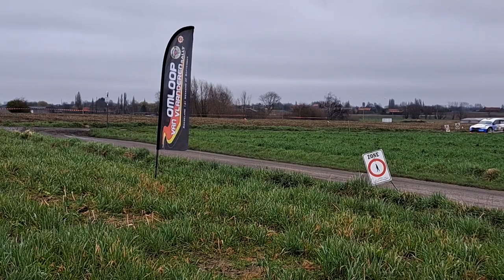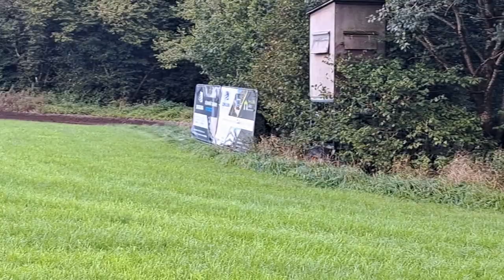Best of rally 2023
Last one of the year!!! Enjoy the video everybody, see you next year.